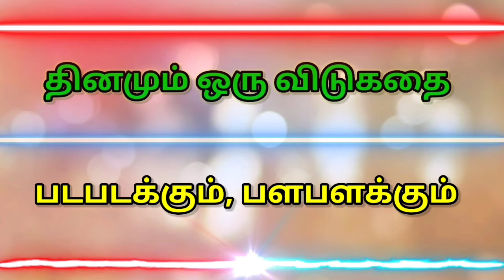படபடக்கும், பளபளக்கும், பண்டிகை வந்தால் வானில் பறக்கும். அது என்ன